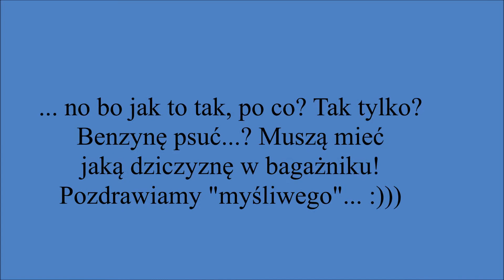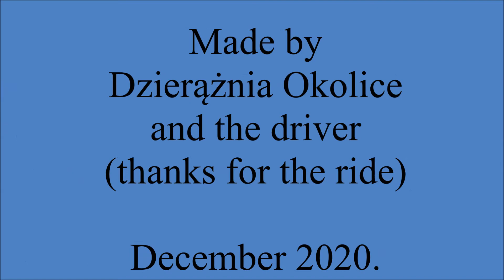Grudzień 2020. Wyprawa po okolicznych lasach, z niespodzianką ...